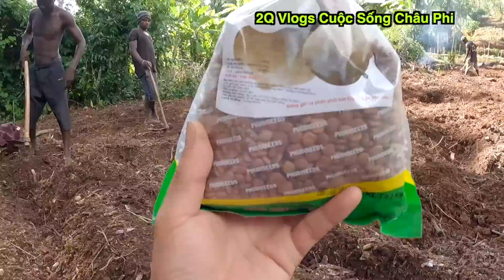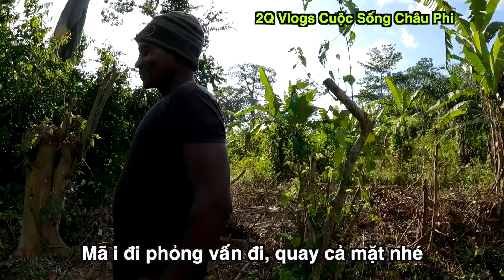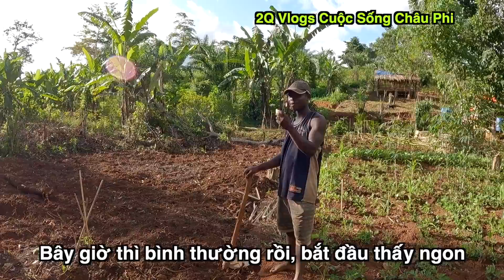Tập 225: Tiếp tục trồng củ đậu trên đất châu phi||2Q Vlogs Cuộc Sống Châu Phi